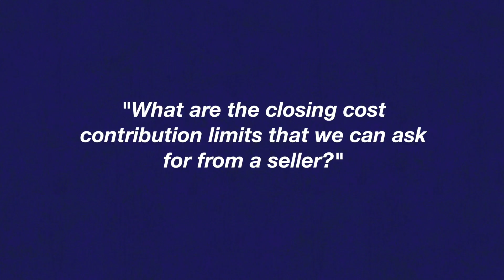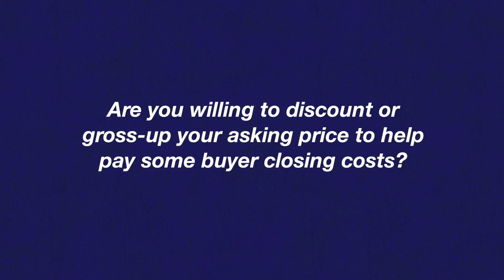QUICK QUESTION: "What are the closing cost contribution limits that we can ask for from a seller?"